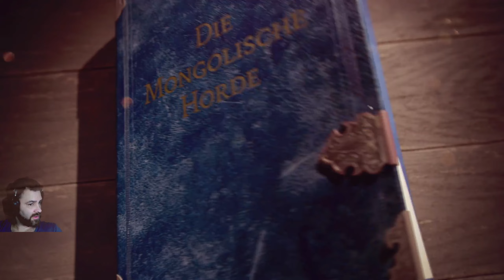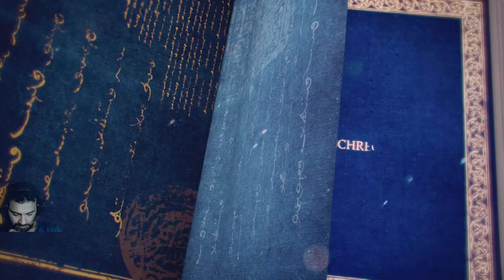#029 - Age of Empires 4 - Tutorial - Kampagne - Die Schlacht an der Kulka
Dies ist die erste Mission von der Kampange der Mongolen.